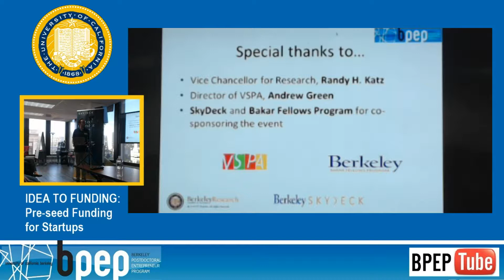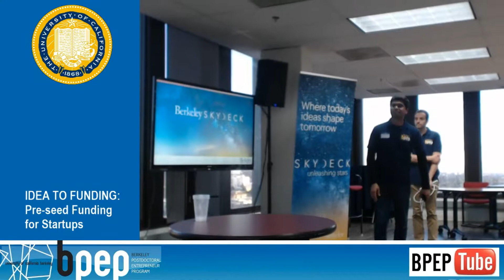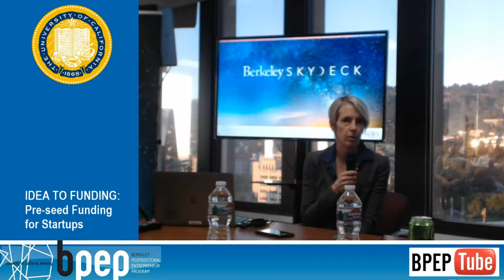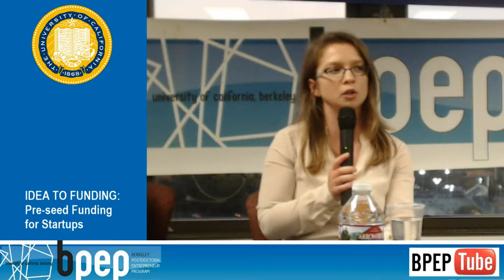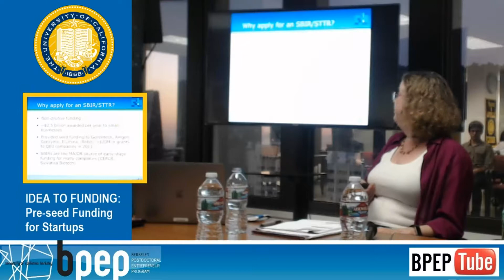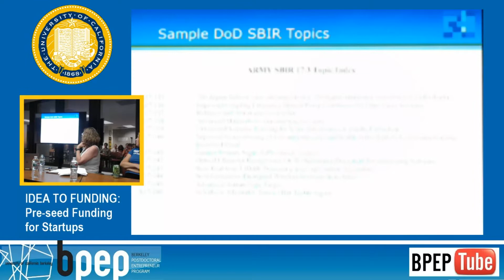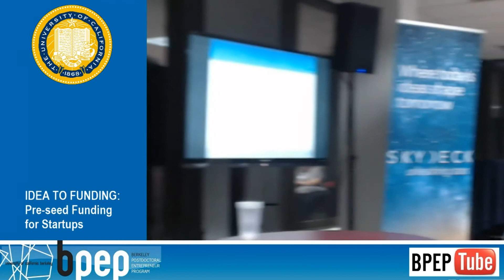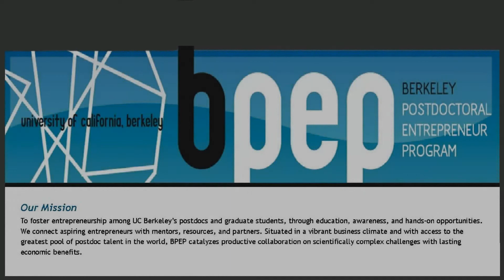Pre-seed funding for startups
Learn  how to fund a research idea and transform it into a successful start-up company.
Panel with:
Caroline Winnett - Executive Director of Berkeley SkyDeck, UC Berkeley’s startup accelerator.
Brenna Teigler - in charge of program operations at Lawrence Berkeley National Lab's Cyclotron Road, including the selection process, onboarding, and educational programming for the entrepreneurial fellows.
Ioana Aanei - Entrepreneurship Program Manager at QB3, the California Institute for Quantitative Biosciences.
Gabrielle G. Leblanc - professional grant consultant and writer with 11 years of experience as an NIH Program Director, and many years of prior experience as a research scientist and lab PI.